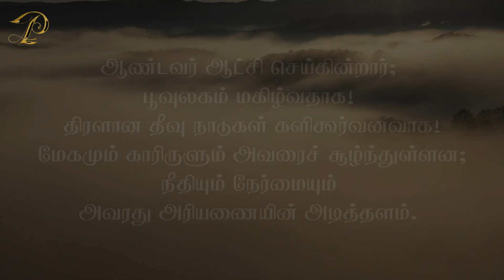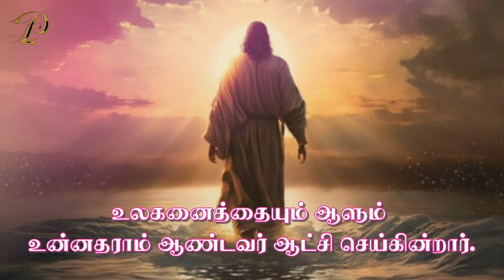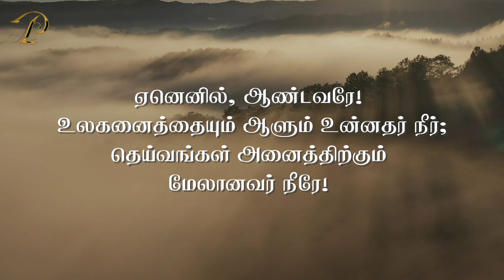முதல் ஆண்டு | பொதுக்காலம் 18ஆம் ஞாயிறு | RESPONSORIAL PSALM 18TH SUNDAY IN ORDINARY TIME | 6 AUG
ஆண்டவரின் தோற்றமாற்றம்

பதிலுரைப் பாடல்

திபா 97: 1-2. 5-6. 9 (பல்லவி: 9a, 1a)
பல்லவி: உலகனைத்தையும் ஆளும் உன்னதராம் ஆண்டவர் ஆட்சி செய்கின்றார்.

1
ஆண்டவர் ஆட்சி செய்கின்றார்; பூவுலகம் மகிழ்வதாக! திரளான தீவு நாடுகள் களிகூர்வனவாக!
2
மேகமும் காரிருளும் அவரைச் சூழ்ந்துள்ளன; நீதியும் நேர்மையும் அவரது அரியணையின் அடித்தளம். - பல்லவி

5
ஆண்டவர் முன்னிலையில், அனைத்துலகின் தலைவர் முன்னிலையில், மலைகள் மெழுகென உருகுகின்றன.
6
வானங்கள் அவரது நீதியை அறிவிக்கின்றன; அனைத்து மக்களினங்களும் அவரது மாட்சியைக் காண்கின்றன. - பல்லவி

9
ஏனெனில், ஆண்டவரே! உலகனைத்தையும் ஆளும் உன்னதர் நீர்; தெய்வங்கள் அனைத்திற்கும் மேலானவர் நீரே! - பல்லவி